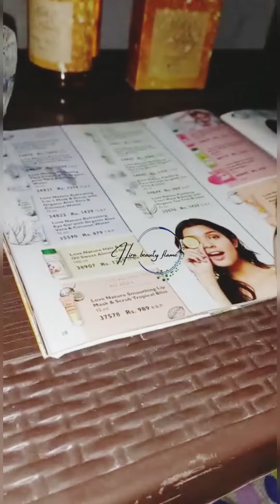How to use and open hot oil tubes?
How to use hot oil tube oriflame
how to open hot oil tube
oriflame Pakistan
I'm on Instagram as @hirabeautyflame. Install the app to follow my photos and videos.